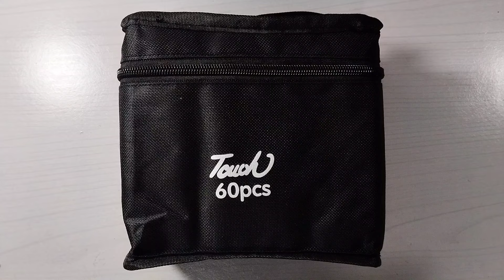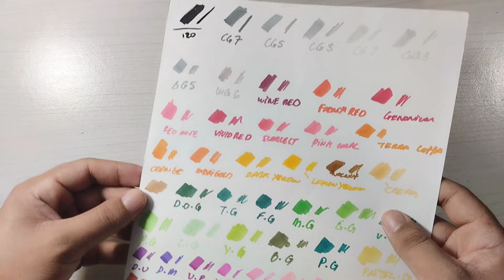Testei os marcadores profissionais BARATOS da SHOPEE - Review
▶️ FALA GALERINHA!!! AQUI ESTÁ O REVIEW E TESTE DOS MARCADORES CHINESES DA LINHA [ TOUCH YOUNG ] DA SHOPEE. ESPERO QUE GOSTEM!!! 🫡🎨

🎨 MATERIAIS: Folha sulfite 90g, marcadores Touch Young.